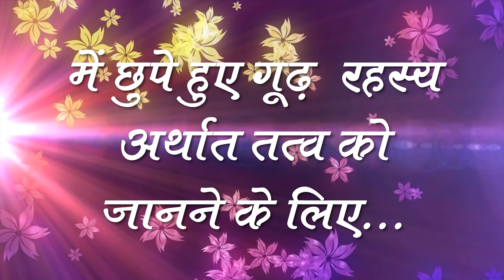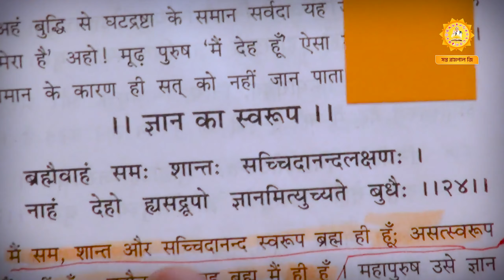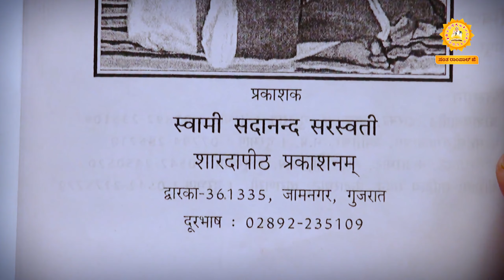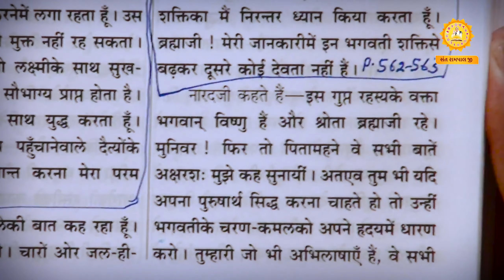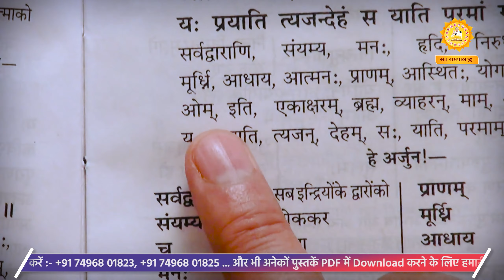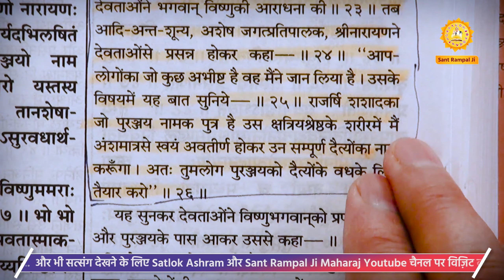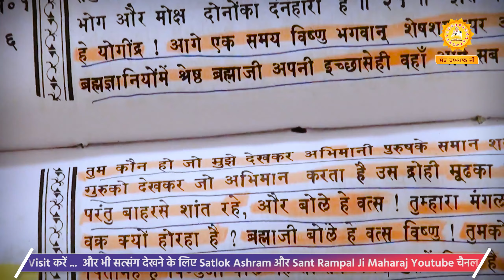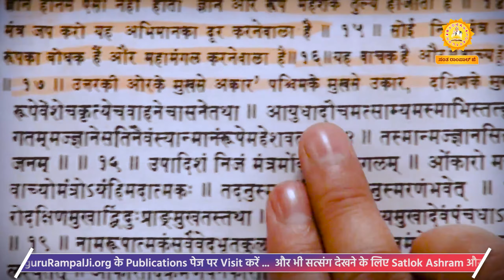Sant Rampal Ji's 2012 Satsangs | 04 to 06 May 2012 HD | Episode - 04 | SATLOK ASHRAM